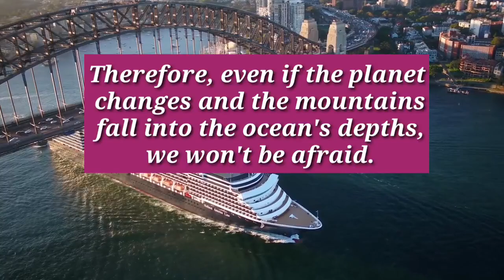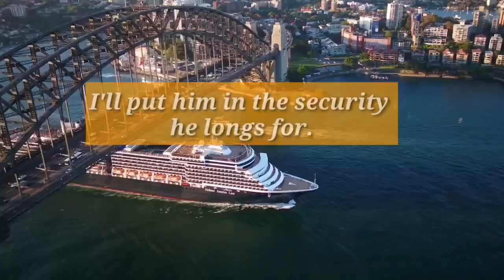🌈🦋 God message today. I'll put him in the security he longs for.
We hope you have liked this video of ours.  We will keep on bringing such good videos for you.  Our videos include the words of God that tell you what is going on in your life and what is about to happen.  We give you accurate information and hope that you will have faith in God.  We will always help you like this and will always keep you aware.  We will meet you in a separate video, in which you will see the next video to know what God will tell you.

⚫This Video Is originally created by me ( Owner Of king of jews..